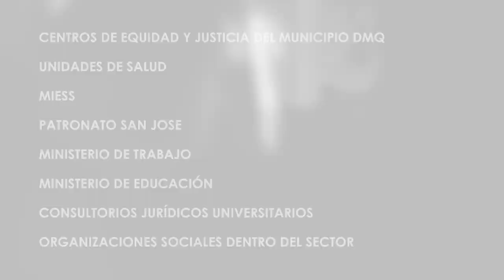COMO DIFERENCIAR LOS DISTINTOS TIPOS DE AGRESIONES